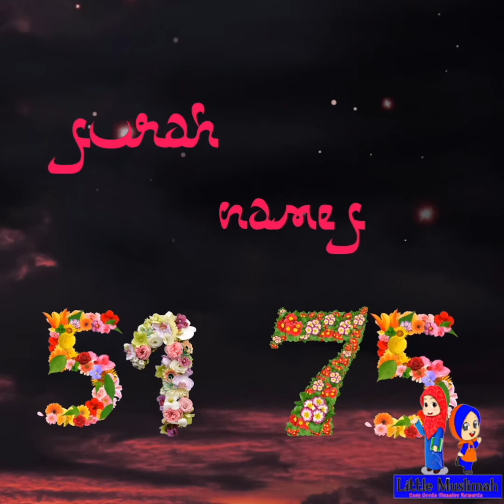Surah Names 51-75 by LMA Gems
Edited by LMA